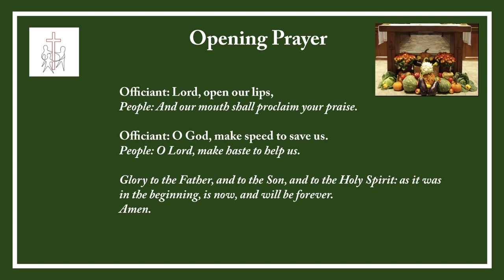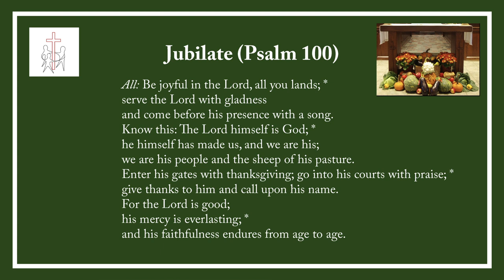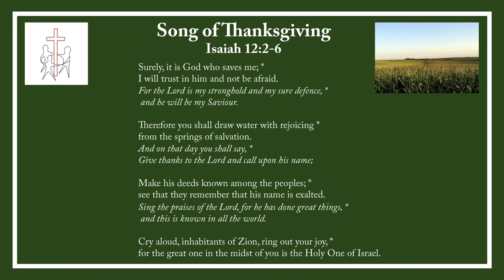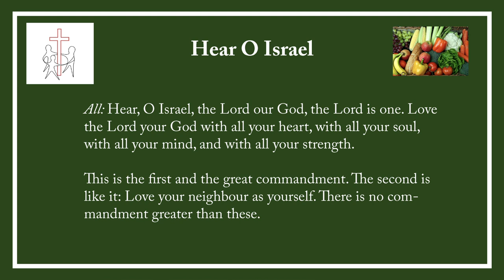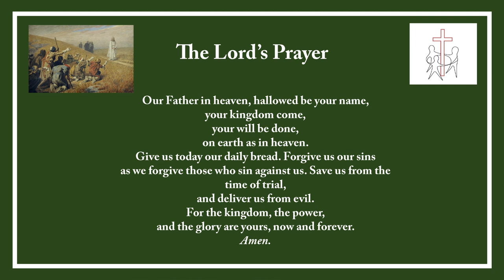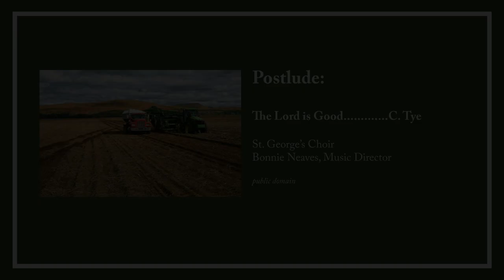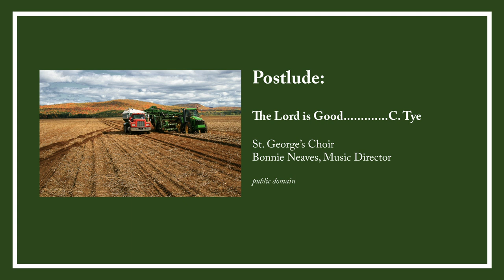Harvest Thanksgiving, Oct. 4 2020. The Rt. Revd. Terry Dance, St. George’s Anglican Church, Lnd ON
Harvest Thanksgiving – Message by the Rt. Revd. Terry Dance, October 4, 2020, St. George's Anglican Church, London, Ontario.